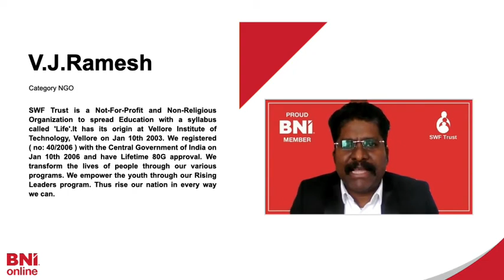Business story of V.J.Ramesh from a Non Profit Organisation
Mr.Ramesh. V.J, Category NGO  from SWF Trust is Vice President of Bravo chapter of Chennai North. He  shares his experience in his BNI journey.His profile can be viewed at

BNI is the most successful referral organization of its kind in the world and the philosophy is Givers Gain. Come and build your business.